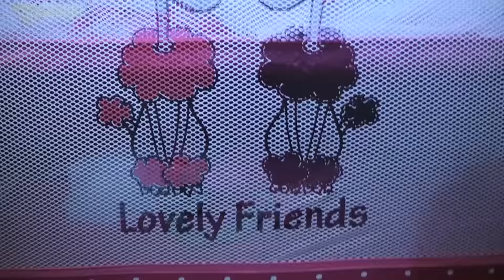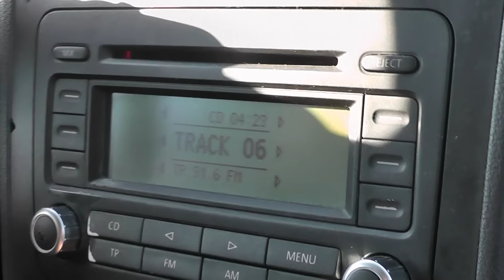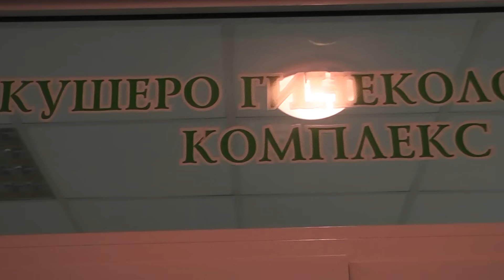Aygul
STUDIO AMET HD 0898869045